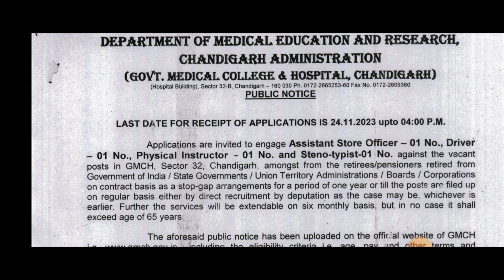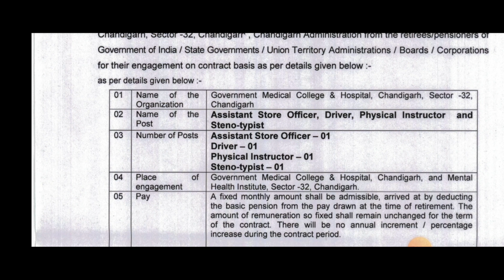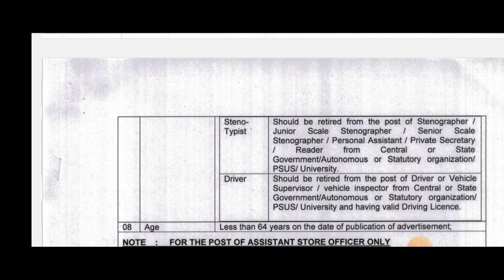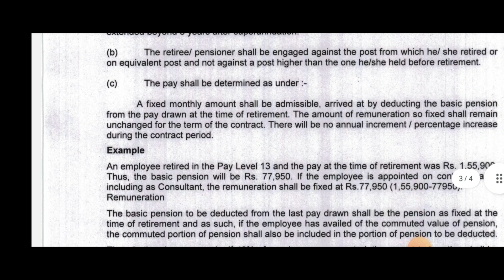ਚੰਡੀਗੜ੍ਹ ਭਰਤੀ 2023/Chandigarh Recruitment 2023/Chandigarh government jobs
chandigarh jbt teacher vacancy 2023
chandigarh jbt
chandigarh prt teacher vacancy 2023
chandigarh jbt syllabus 2023
chandigarh prt vacancy
jbt recruitment chandigarh
chandigarh jbt recruitment
primary teacher
chandigarh prt
शिक्षक भर्ती
teacher jobs
chandigarh prt syllabus 2023
chandigarh teacher